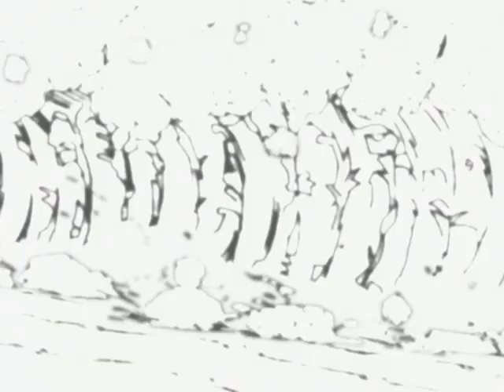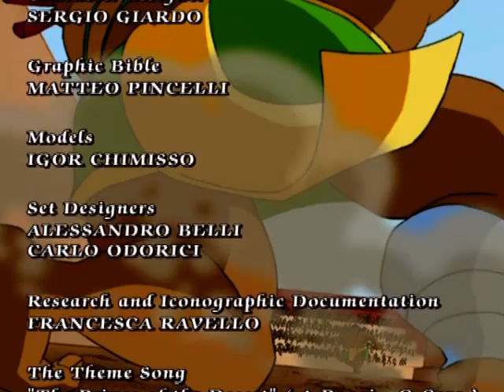FARHAT: The Prince of the Desert | Episode 9 | Full cartoon episodes on YouTube